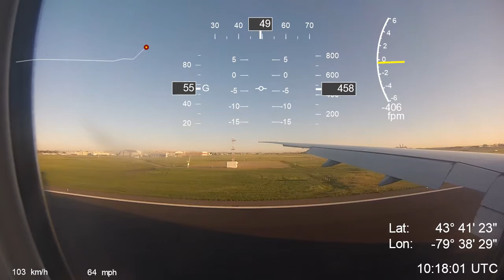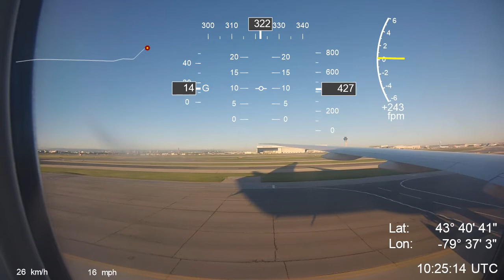[GPS] Boeing 777-300ER Red-eye Flight YYZ arrival AC126 (FL350 to Gate)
For some reason, DashWare refuses to display speeds faster than 800 km/h or 500 mph...

Flight: Air Canada (ACA / AC) Flight 126
Airport: Vancouver (CYVR / YVR)
Destination: Toronto Pearson (CYYZ / YYZ)
Runway: 05
Departure date/time: 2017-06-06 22:30 PDT
Flight duration: 5 h 0 m
Aircraft: Boeing 777-300ER (B77W) C-FIVW - 450 seats high density layout

This is a red-eye flight.

GPS logger: Garmin Oregon 200 (Altitude data from Flightaware while airborne)
Data overlay: DashWare

Gauges:
Left: Ground Speed knots
Top: Heading degrees
Right: Altitude feet
Middle: Flight path angle (no roll) degrees
Far right: Vertical speed (Rate of climb) feet per second
Bottom right: Latitude, Longitude, Time UTC